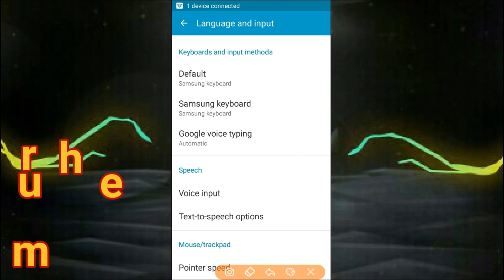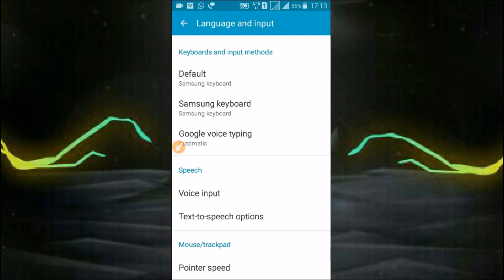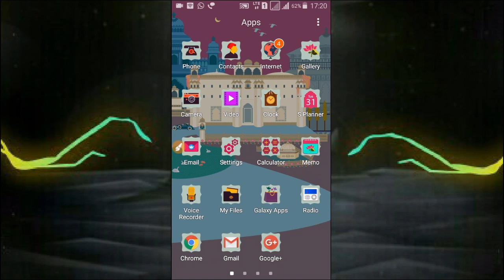How to Improve Touch Sensitivity of Android / How to Improve Touch of Mobile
Hello Friends
Dosto is Video me ham apko btayenge ki agar aapke Mobile ka touch dheema ho rha hain, touch karne par thik se kaam nhi kar rha to ham apko ek tarika btayenge jiski madad se aap apne Mobile ke Touch sensitivity ko improve kar sakte hain, to jaanne ke liye Video dekhiye.

धन्यवाद